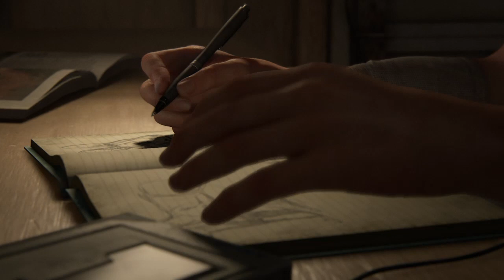THE LAST OF US 2: PART 1 “JOEL IS DADDY”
Its finally here! Don’t forget to watch the video to find out how you can win the cash prize!!!